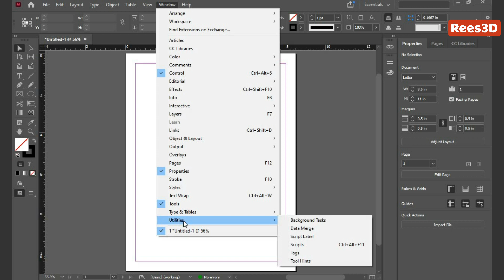How to View tool hints in InDesign | Rees3D.com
• Go to window and choose Utilities - Tool Hints to show the Tool Hints panel.

• Select a tool from the toolbox to view a description of that tool,modifier keys and shortcuts of that tool.